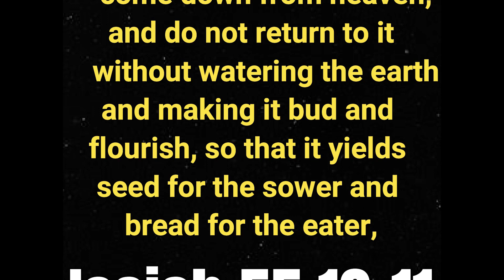First Bible Box Update - Where it all started!!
Check out how the Bible Box has done this week. We are always humbled by being used by God in this ministry endeavor. Please pray for our ministry and for this Bible Box outreach. Consider supporting our ministry with a one-time gift or monthly below!